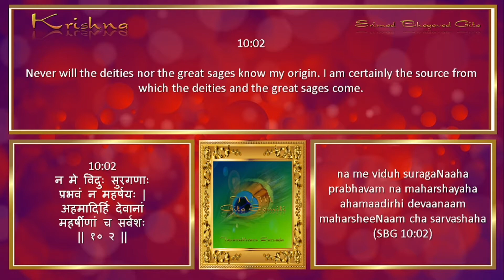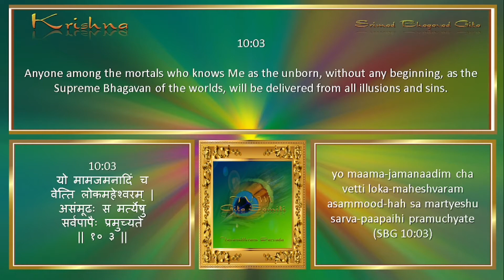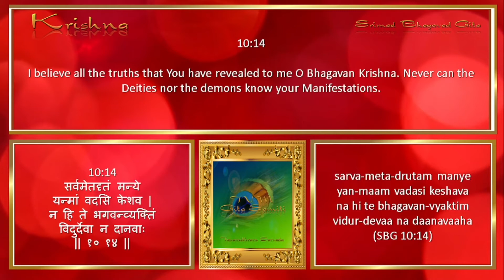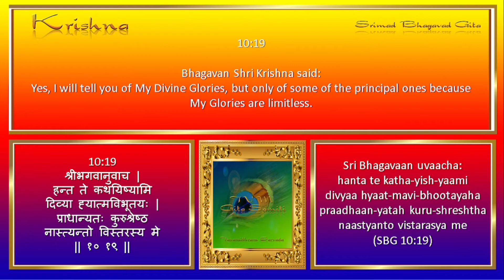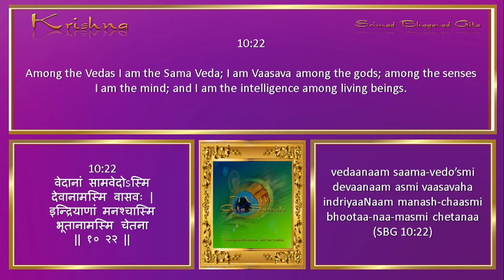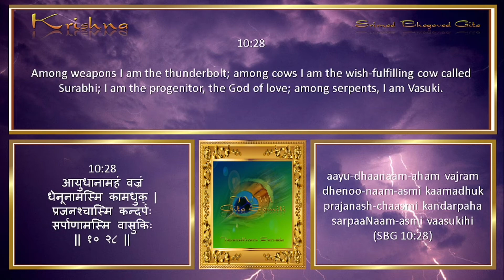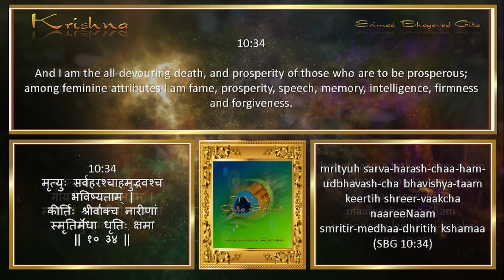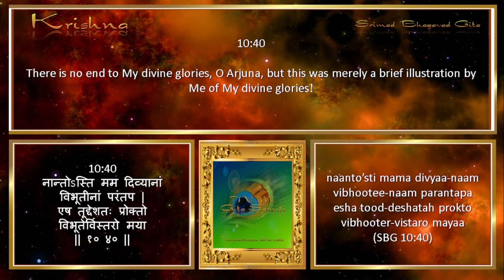Chapter 10 - The Srimad Bhagavad Gita narrated in Sanskrit. 10 Vibhuti Yoga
WITH TRANSLITERATION AND ENGLISH TRANSLATION
Chapter 10 विभूतियोग – Vibhuti Yoga

The Srimad Bhagavad Gita can be called the panacea for all sorts of issues in life. Its is a Divine treatise that can systematically guide a seeker to attain mastery over his or her own mind, which is where everything that exists, exists.

Do not waste your time looking for solutions outside of you. Follow the teachings of the JagadGuru (Supreme Teacher of the Universe) Shri Krishna, learn to activate your own Divine Energy through a balanced mind, and work on creating a blissful and fulfilling life for yourself, for your loved ones, and for everyone around you.